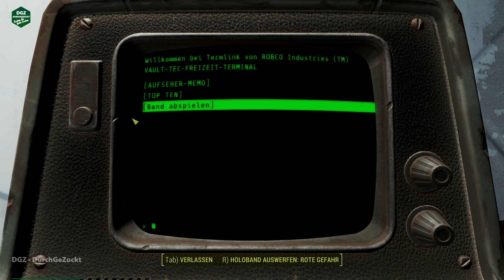FALLOUT 4 #001| Anfang vom Ende | v2.0 ✪ Let's Play Fallout 4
Lets Play Fallout 4 Teil [001] (German | Deu.). Der Anfang vom Ende. Teil 2 von Fallout4

Mein Letsplay startet nun endlich, ich möchte den Hinweis geben das ich kein Sarazar oder  Gronkh bin. Ich bin nur ein kleiner YouTuber der Spaß am erstellen von Let's Plays hat. Ich hoffe euch gefällt meine Gameplay bzw. Let's Plays von Fallout 4 und wir werden eine Menge Spaß zusammen haben.

▬▬▬▬▬▬▬▬▬▬ஜ۩۞۩ஜ▬▬▬▬▬▬▬▬▬▬▬▬▬▬
Du hast Bock auf Fallout 4 - dann kaufe es hier jetzt:

Die Atombobe kommt bald.
Am 3. Juni 2015 kündigte Bethesda Fallout 4 offiziell an. Es wird in Boston spielen, womit sich frühere Gerüchte bestätigten. Das Spiel wird am 10. November 2015 für Windows, Xbox One und PlayStation 4 erscheinen. Es basiert auf einer verbesserten Version der Creation Engine. Erstmals in der Serie bietet Fallout 4 die Möglichkeit, einen Charakter zu spielen, der auch sprechen kann. Dieser kann serientypisch männlich oder weiblich sein. Fallout 4 erzählt die Geschichte vom ersten Tag des Atomschlags im Jahr 2077 und dem Einzug in den Vault-Bunker, sowie 200 Jahre später, als der Charakter den Vault wieder verlässt und das verwüstete Boston erkundet. Auf den Konsolen bietet Bethesda die Möglichkeit, für den PC erstellte Mods zu verwenden.

Auf der Gamescom 2015 wurde ein Video mit neuen Informationen zum Spiel veröffentlicht. Neuerungen sowie eine übersichtlichere Fertigkeitsliste wurden gezeigt. Außerdem bekam man neue Animationen sowohl im Pip-Boy als auch außerhalb zu sehen.
Quelle: Wikipedia

▬▬▬▬▬▬ஜ GEWINNSPIELஜ▬▬▬▬▬▬▬▬

Was muss man tun um zu Gewinnern?
Schreibe in die Kommentare bis zum 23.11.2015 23:59 Uhr den folgenden Satz zzgl. Begründung
"Ich freue mich auf das Let's Play von Fallout 4, weil. "

Was kannst du gewinnen?

Einsendeschluss ist der 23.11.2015 um 23:59. Der Gewinner wird dann am Mittwoch, den 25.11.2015 bekannt gegeben.
Zu gewinnen gibt es ein Vault Boy T-Shirt Größe L aus der Limitierten VVK Box von Saturn. Barauszahlung ist nicht möglich. Der Rechtsweg ist ausgeschlossen. Der Gewinner wird dann via YouTube aufgefordert DGZ - DurchGeZockt seine Lieferadresse zu nennen. Der Gewinner wird mit Hilfe des Random Name Picker auf Classtools.net ermittelt. Es darf nur mit einem YouTube Account gespielt werden. Zuwiederhandlungen führt zur Disqualifikation.

Dies ist keine offzilles Let's Play von Bethesda & sind nicht mit dem Unternehmen Verbunden
▬▬▬▬▬▬ஜ AUSSTATTUNG ஜ▬▬▬▬▬▬▬▬
▬▬▬▬▬▬▬▬ஜ LINKS ஜ▬▬▬▬▬▬▬▬▬▬
DGZ DurchGeZockt findest du...

▬▬▬▬▬▬▬▬ஜ♥***♥ஜ▬▬▬▬▬▬▬▬▬▬▬
Jetzt hier klicken & kein Video Verpassen

▬▬▬▬ஜ♥ WICHTIGER HINWEIS: ♥ஜ▬▬▬▬▬▬
Wenn Dir das Spiel gefällt, bitte unterstütze die Entwickler und kaufe Dir das Original Amazon Games Bestseller